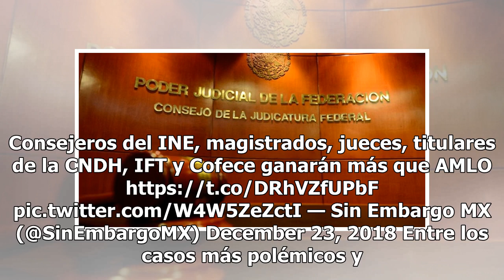En 6 años, 132 jueces y magistrados se involucraron en casos de corrupción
De acuerdo con información del Consejo de la Judicatura Federal (CJF) y de la Procuraduría General de la República (PGR), entre 2012 y 2018, el Poder Judicial de la Federación (PJF) sancionó a por lo menos 132 jueces y magistrados a nivel federal y local. Los funcionarios recibieron sanciones admini...